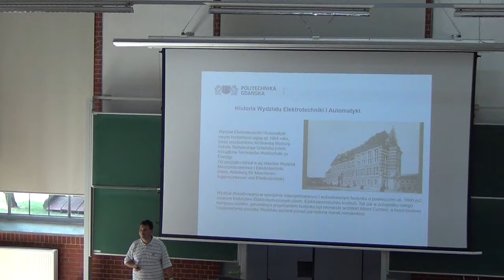Zlot ZHP Gdańsk 2018. Zajęcia na Politechnice Gdańskiej, Moduł Cywilizacja. 9 sierpnia 2019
Od 6 do 16 sierpnia 2018 roku na Wyspie Sobieszewskiej odbył się Zlot ZHP Gdańsk 2018. Był częścią jubileuszu 100-lecia odzyskania przez Polskę Niepodległości oraz 100-lecia Związku Harcerstwa Polskiego. Przed wami zajęcia na Politechnice Gdańskiej, czyli Moduł Cywilizacja.